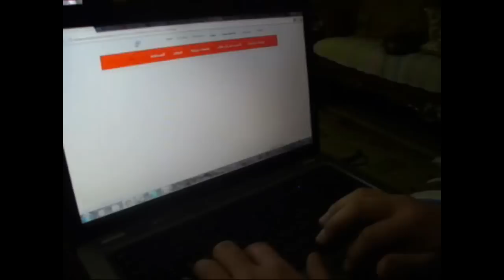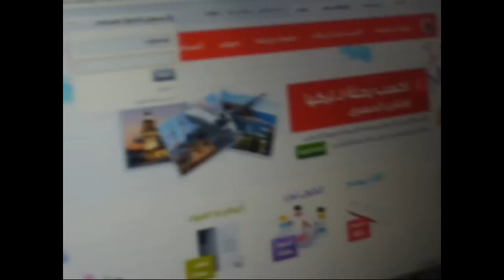Vodafone Superman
eBusiness presentation at SAMS Marketing 4th year, Prepared by Mohie Mahmoud, in cooperation with Amr Kilany and Omar Hassib.
The video shows the difference between Vodavone's traditional payment options and its online services.

*GTA San Andreas fan will relate.